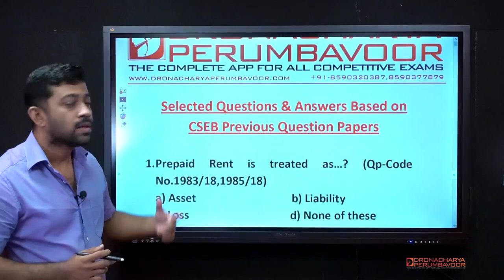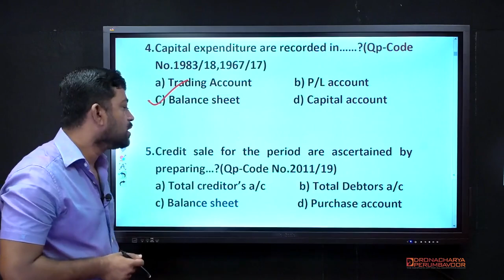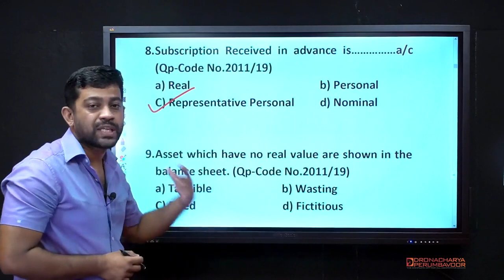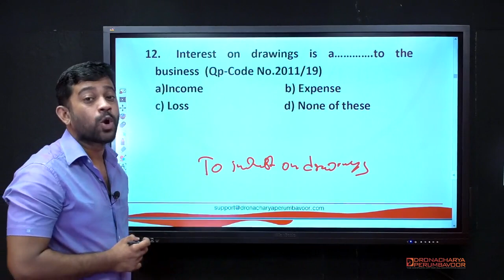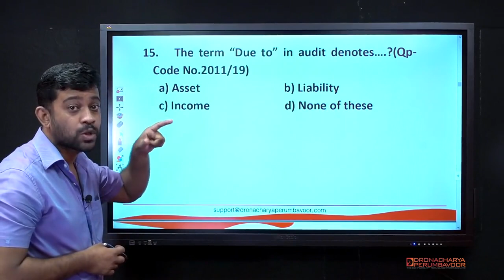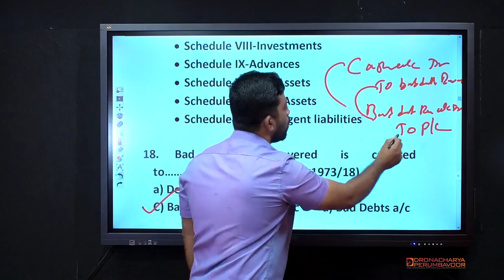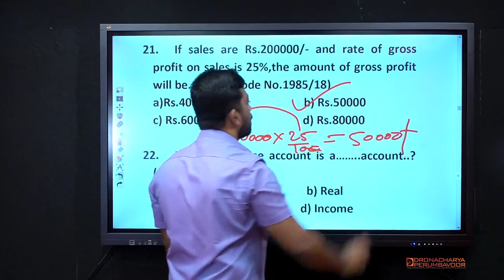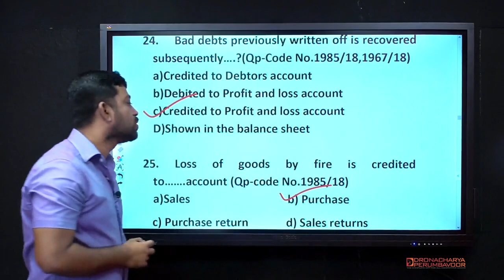Basic Accounting I - Subscribe "Dronacharya Perumbavoor" Channel to get more Cooperative Exam Videos